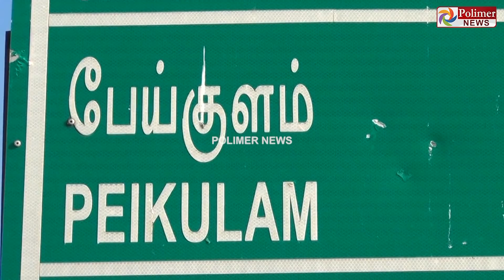ஏ.டி.எம்-ல் பணம் வராததால் ஆத்திரம்..! கல்லால் உடைக்க முயன்ற நபர்..!